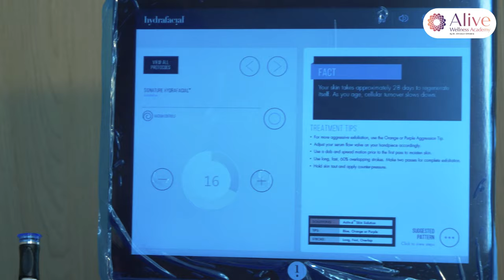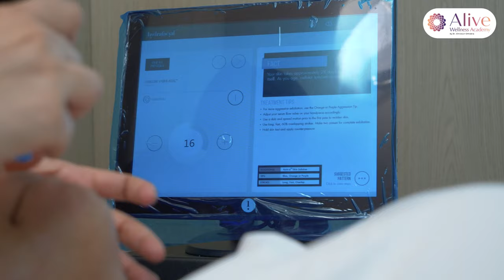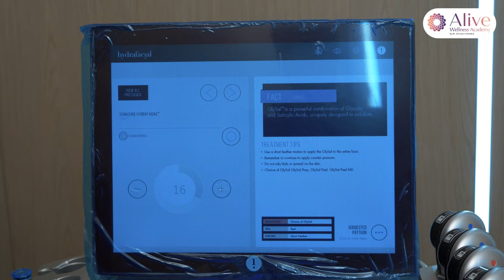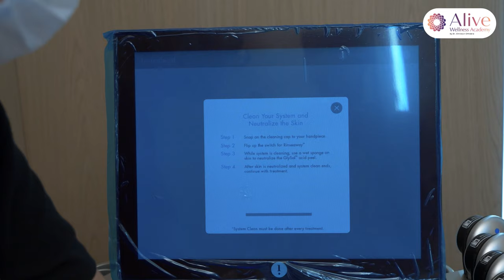✅HydraFacial Treatment Live (🔴) हाइड्रा फेश‍ियल Step by Step with Results | Alive wellness, Delhi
Want to know how does HydraFacial procedure perform? Watch this live HydraFacial treatment at Alive Wellness Clinics, Delhi.

ALIVE WELLNESS
We are committed to wellness as a whole & offer solutions for one's body, hair & skin.

Alive Wellness Clinics aims at putting our patients first and believes that a beautiful outside starts from the inside. ‘Wellness’ is at the core of all our treatments. Our treatments are aimed at revitalizing the body.

OUR APPROACH
We believe in safety, in excellence, and in not only helping you ‘look’ but ‘feel’ great. While traditional treatments only focus on outer beauty, our medical treatments stress wellness and becoming stronger every day, on the inside.

Live (🔴) HydraFacial Treatment | Step by Step | Alive wellness - Clinics Delhi

👇Our Services👇

✅ Skin Alive - Skin Pigmentation Treatment, Anti-Ageing Treatment, Acne Treatment, etc
✅ Hair Alive - Hair Therapies: For Dandruff, Hair Fall and Baldness
✅ Body Alive - Body Shaping, Cellulite and Body Tightening
✅ Nutri Alive
✅ Bridal And Groom Program
✅ Dermatology - Skin Grafting, Psoriasis